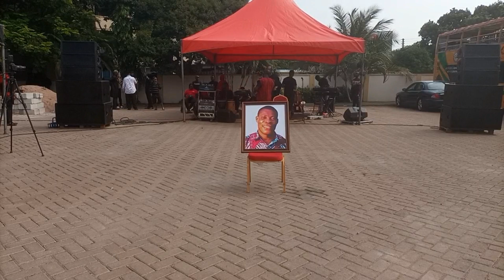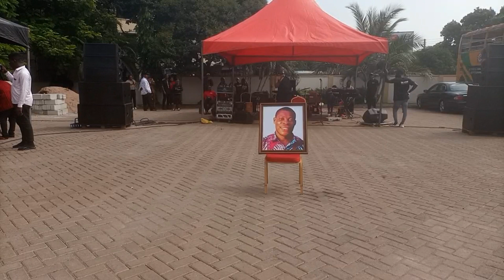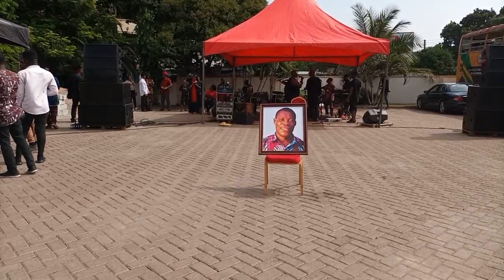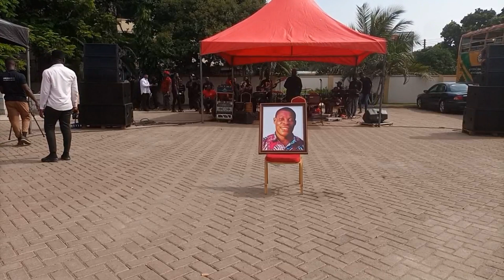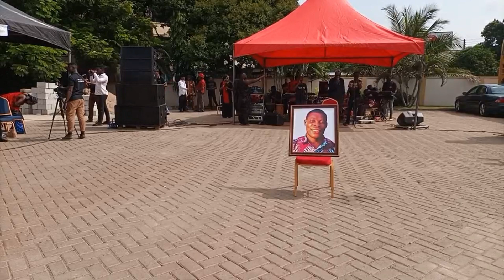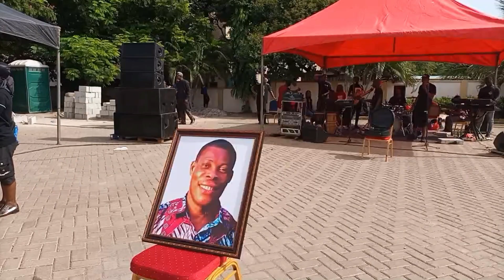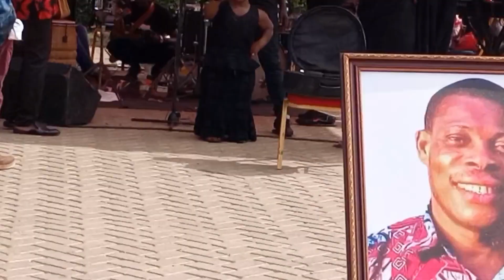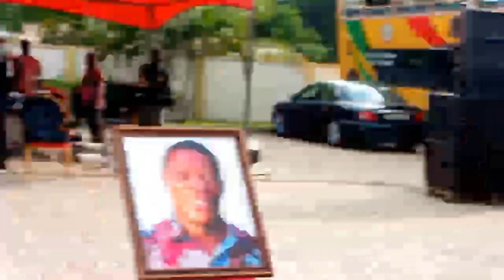PRINCE YAWSON: Celebrating The Legend in the Movie Industry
Prince Yawson, a revered figure in the movie industry, has left an indelible mark on the hearts of audiences and the pages of cinematic history. Known for his unparalleled talent, dedication, and charismatic presence, Yawson's career is a testament to the power of storytelling and the enduring appeal of cinema.

Born with a passion for performance, Prince Yawson's journey into the world of movies began at a young age. His natural ability to captivate an audience and bring characters to life set him apart in an industry filled with talent. Over the years, Yawson has taken on a wide array of roles, each showcasing his versatility and depth as an actor. From heartwarming dramas to thrilling action films, his performances have consistently garnered critical acclaim and endeared him to fans around the globe.

Yawson's contributions to the movie industry extend beyond his on-screen roles. He has been a mentor to aspiring actors, sharing his knowledge and experience to nurture the next generation of talent. His commitment to excellence and his willingness to push creative boundaries have inspired countless individuals both within and outside the industry.

As we celebrate Prince Yawson's legendary career, it is important to recognize the impact he has had on the cultural landscape. His work has not only entertained millions but also sparked important conversations and brought diverse stories to the forefront. Through his dedication to his craft, Yawson has helped to shape the movie industry into the dynamic and inclusive space it is today.

In honor of Prince Yawson, we reflect on the memorable performances that have defined his career and the lasting legacy he leaves behind. His influence will continue to be felt for generations to come, reminding us of the power of cinema to inspire, educate, and entertain. Here's to celebrating a true legend in the movie industry—Prince Yawson.

CELEBRATING THE LEGEND PRINCE YAWSON a.k.a. waakye. A performance by KKKabobo as part of one week celebration of The Legendary actor Stephen Prince Yawson. Held at Accra TourismInformationCentre, Accra on the 26th August 2022. BAYMEDIA Coverage